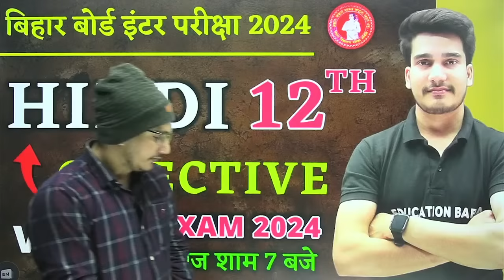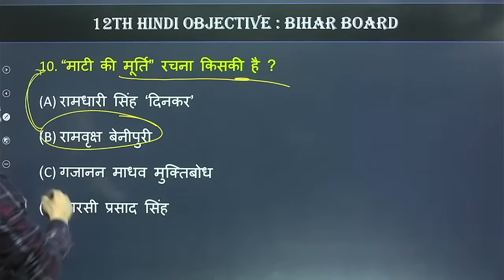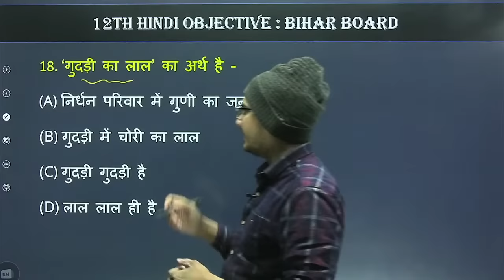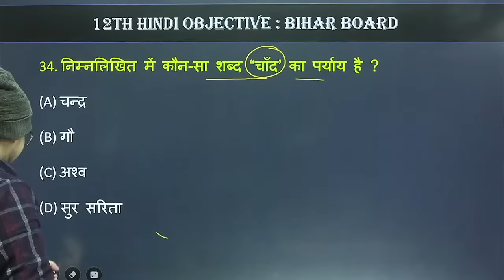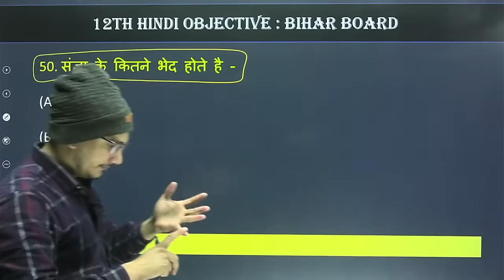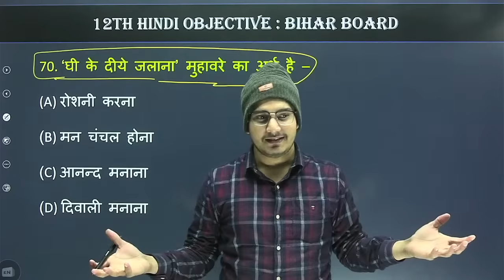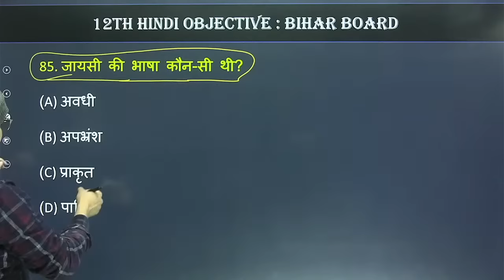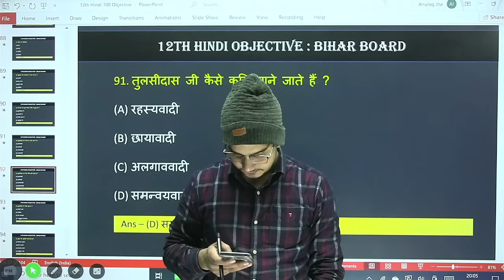Hindi Class 12th Important Objective Question Answer | Bihar Board Exam 2024 Hindi | Education Baba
Class 12 Hindi Objective Question 2024 Education Baba | Bihar board Hindi class12th objective question answer